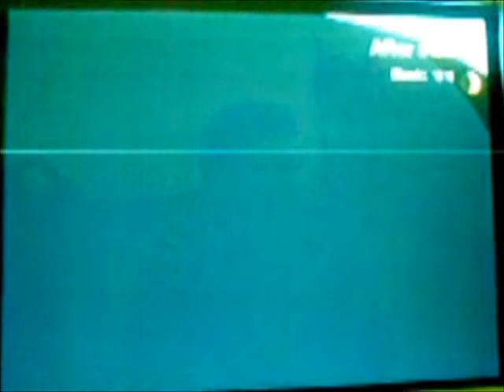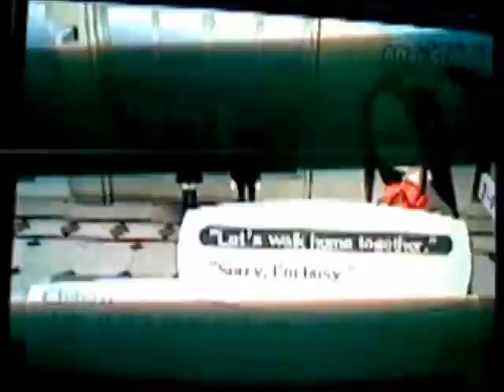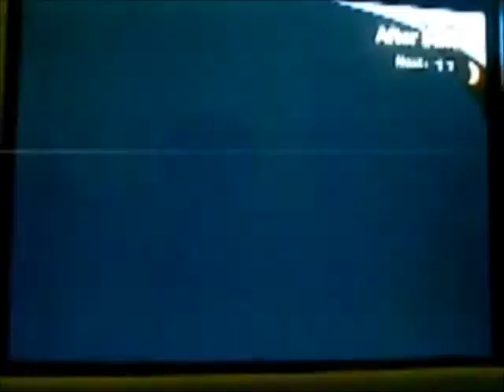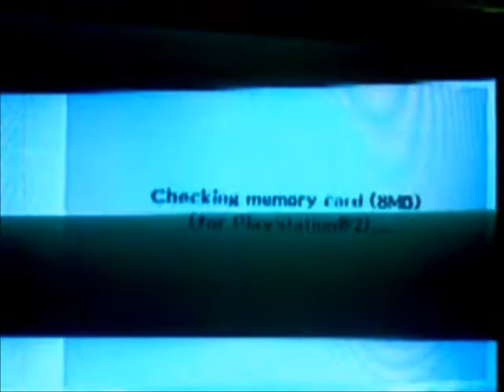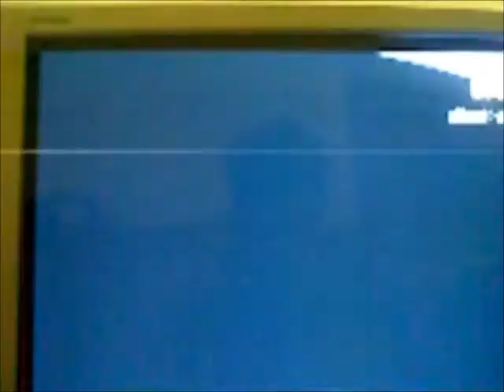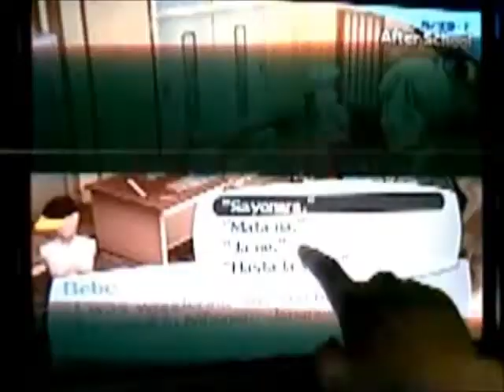Persona 3 FES project Orpheus Telos awakening part 22 Justice rank 1 and Temprance rank 1